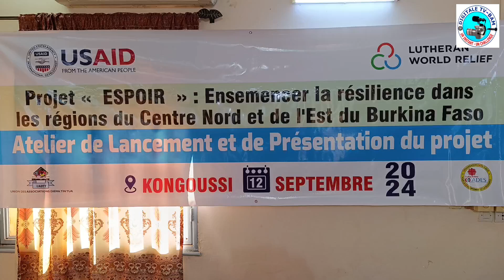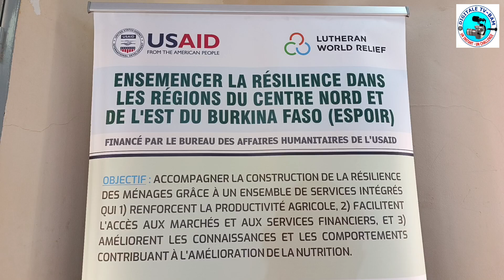Centre-Nord : Le projet "Espoir" pour nourrir l'espoir des Bamois